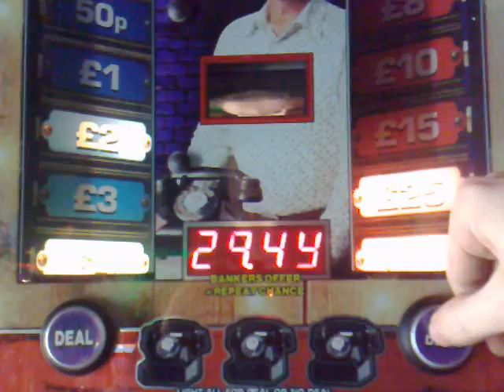bellfruit Dond cybtb ms prediction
i didnt get it wrong this time lol